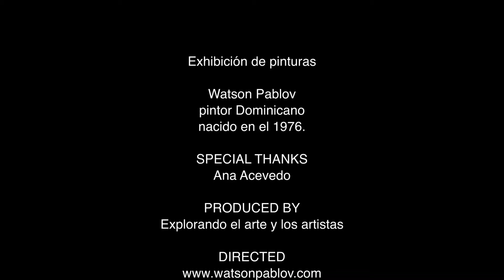IN-SITU serie de pinturas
Parte de las obras de la serie In-situ realizadas durante el confinamiento y que se exhibieron en mi 8va. muestra individual llamada incertidumbre en el comisionado dominicano de cultura para USA, en manhattan New York, 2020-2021